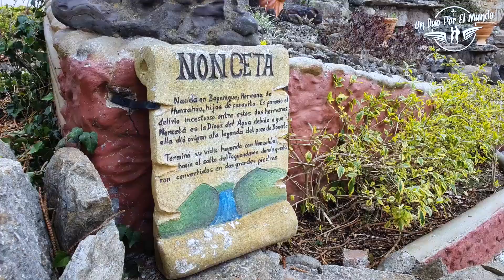ASI es el ENCANTADOR pueblo de JENESANO en BOYACÁ | Que hacer? | Como llegar?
Compañeros de viajeeeeeee, como están el día de hoy? esperamos que super super bien y con mucha salud, esta vez les traemos el reportaje de un pueblo muy hermoso, lleno de historia muisca y un ambiente increíble.
Este se encuentra ubicado en la provincia de Márquez, les hablamos de JENESANO en Boyacá, no se pierdan este video porque les contamos sus datos mas importantes e interesantes, además de recorrer sus calles, su parque y otros sitios de interés.

Gracias por estar un día mas acá con nosotros.

*NO OLVIDEN DEJAR SU APOYO NOS AYUDA UN MONTON*

You & I by Soyb & Amine Maxwell